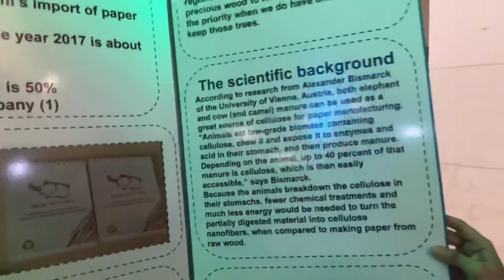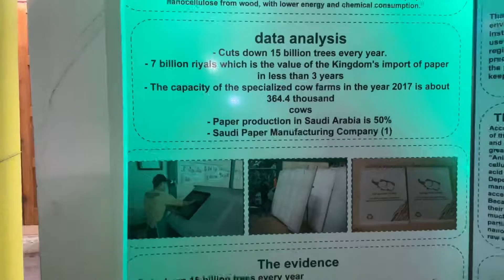اليوم الخليجي للموهبة والابداع 2022 | إيناس عادل| صناعة ورق من روث الحيوانات| مدارس الريان الأهلية